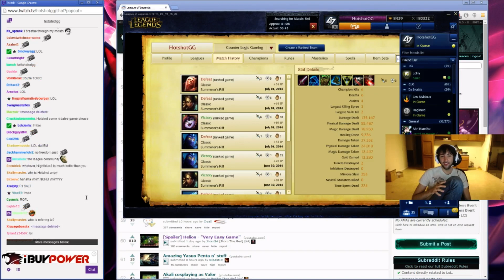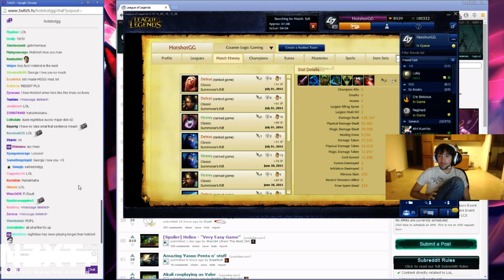HotshotGG trashes twitch user includes Nightblue3